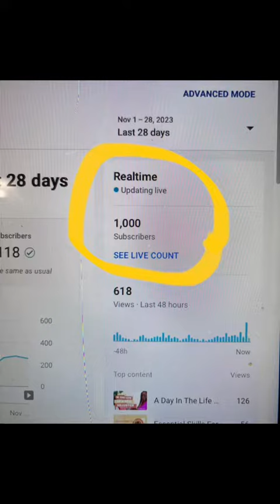I Hit 1000 Subscribers. Leave Me A Comment!